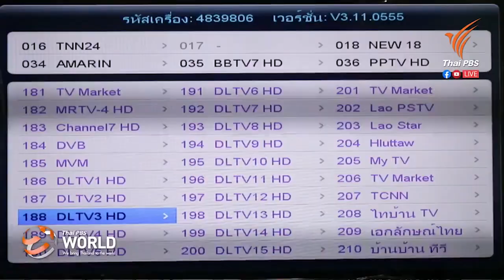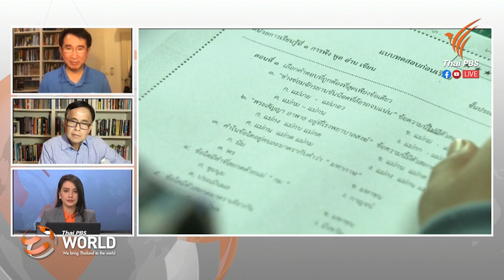สถานการณ์โควิด-19 ในไทย ช่วงผ่อนปรนมาตรการระยะที่สอง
นพ.ธนรักษ์ ผลิพัฒน์
รองอธิบดีกรมควบคุมโรค